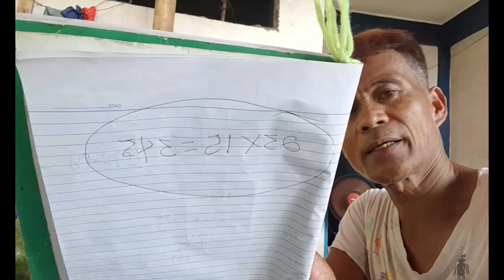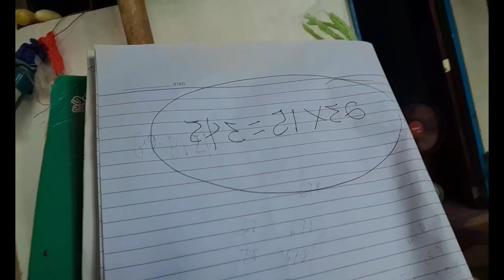harvesting avocado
AVOCADO HARVESTING